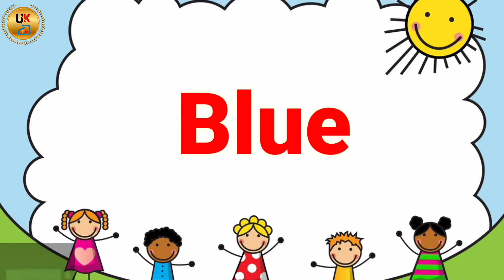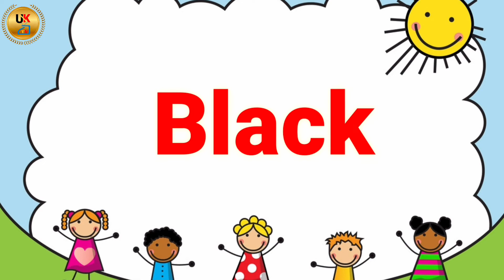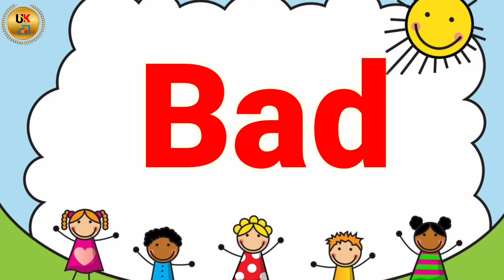words starting with letter b | b letter words for kids | letter b vocabulary